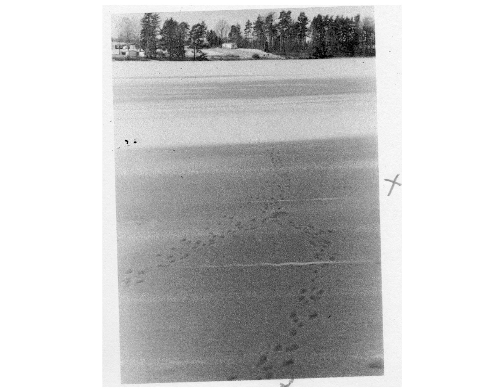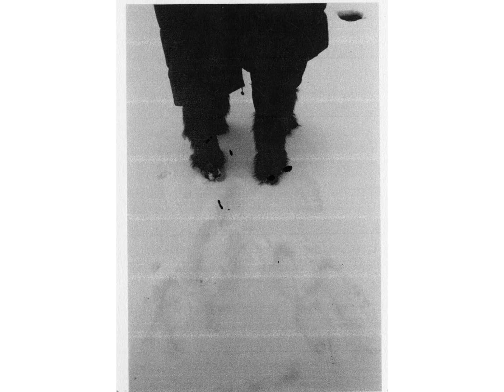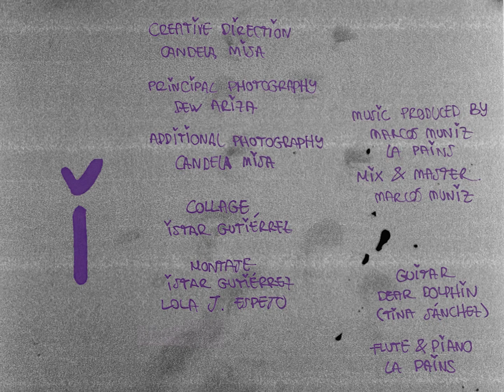LA PAINS - I (FT DEAR DOLPHIN)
Creative direction: Candela Misa

Principal photography: Dew Ariza
Additional photography: Candela Misa

Collage: Istar Gutiérrez

Montaje:
Istar Gutiérrez
Lola J. Espejo

Music produced by:
Marcos Muniz
LA PAINS

Mix & Master: Marcos Muniz

Guitar: Dear Dolphin (Tina Sánchez)

Flute & piano: LA PAINS

Shot in Karlstad, February 2023 as part of the RAICES project.
Jag älskar dig, Sverige